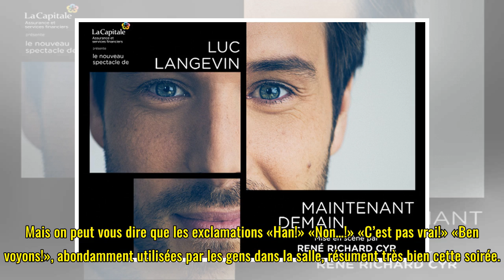Luc Langevin: croire à l’impossible